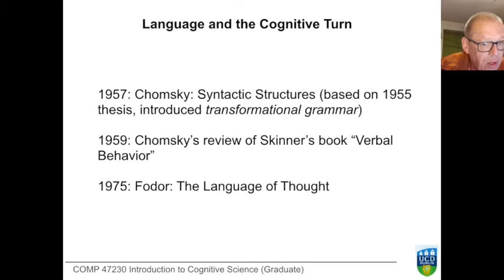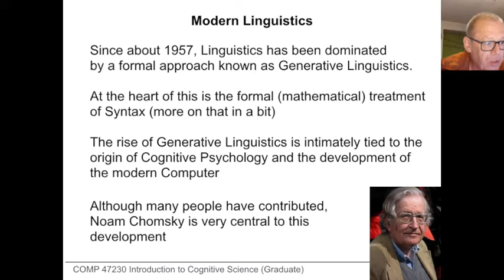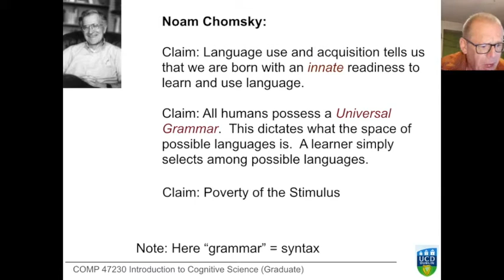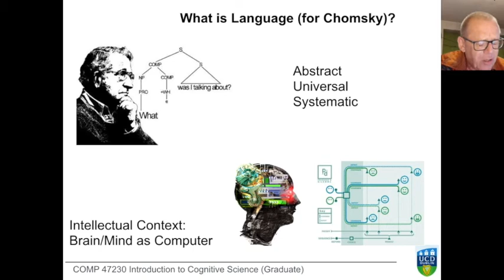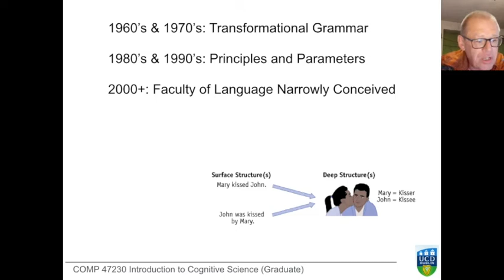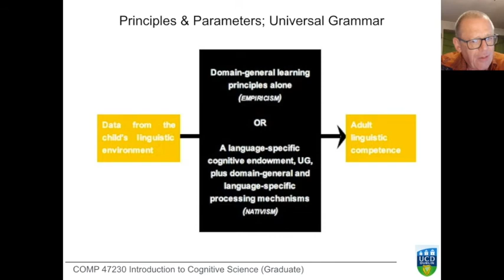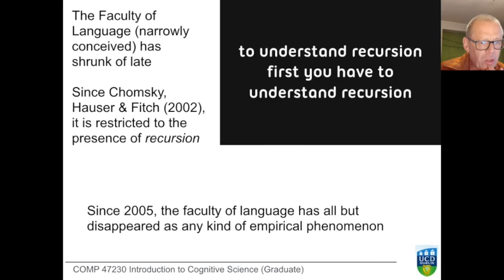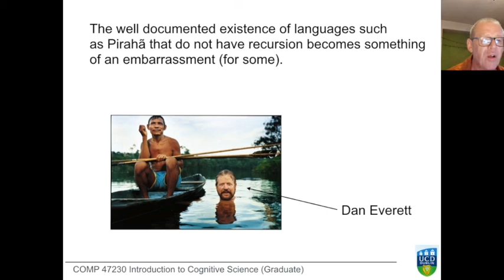Introduction to Cognitive Science: Language and Languaging 2